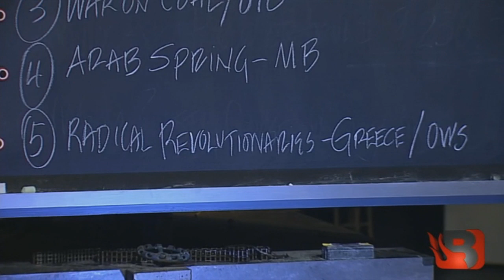What book does Glenn Beck call FANTASTIC? "Freedom's Forge" by Arthur Herman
Freedom's Forge: How American Business Produced Victory in World War II by Arthur Herman - Glenn Beck calls this book Fantastic!

Remarkable as it may seem today, there once was a time when the president of the United States could pick up the phone and ask the president of General Motors to resign his position and take the reins of a great national enterprise. And the CEO would oblige, no questions asked, because it was his patriotic duty.

In Freedom's Forge, bestselling author Arthur Herman takes us back to that time, revealing how two extraordinary American businessmen—automobile magnate William Knudsen and shipbuilder Henry J. Kaiser—helped corral, cajole, and inspire business leaders across the country to mobilize the "arsenal of democracy" that propelled the Allies to victory in World War II.

Featuring behind-the-scenes portraits of FDR, George Marshall, Henry Stimson, Harry Hopkins, Jimmy Doolittle, and Curtis LeMay, as well as scores of largely forgotten heroes and heroines of the wartime industrial effort, Freedom's Forge is the American story writ large. It vividly re-creates American industry's finest hour, when the nation's business elites put aside their pursuit of profits and set about saving the world. (Amazon.com)